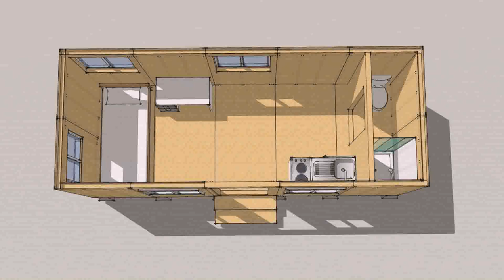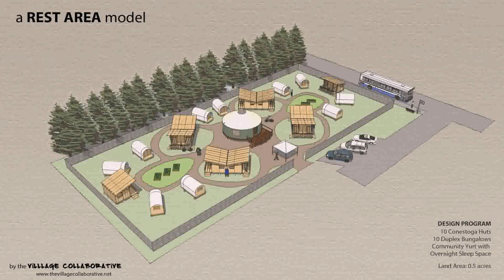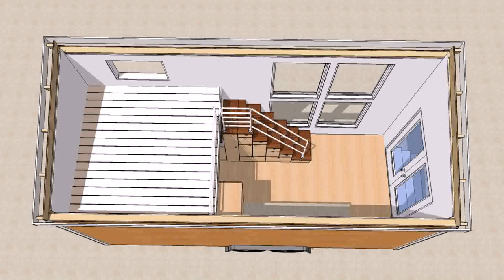Tiny House On Wheels Building Codes (see description)